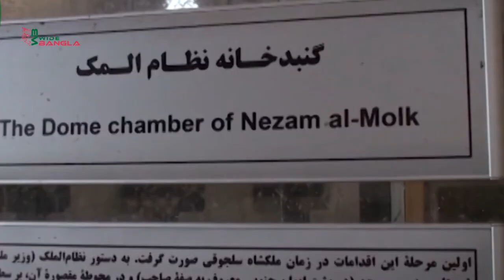ইরানের মনি মুক্তার জামে মসজিদ(Isfahan Iran City )Isfahan mosque Iran- ইরানের ইস্পাহান শহর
ইরানের ইসপাহান- মনি মুক্তার জামে মসজিদ (Isfahan Iran City ) Isfahan mosque Iran। ইরানের ইস্পাহান শহর। ইরানের ইসপাহান শহর । ইরানের ইসপাহান জামে মসজিদ। Isfahan city iran। ইরানের ইস্পাহান জামে মসজিদ। Isfahan mosque Iran। isfahan iran history । Isfahan is a city in central Iran, known for its Persian architecture. In the huge Naqsh-e Jahan Square is the 17th-century Imam (Shah) Mosque, whose dome and minarets are covered with mosaic tiles and calligraphy. Ali Qapu Palace, built for Shah Abbas and completed in the late 16th century, has a music room and a verandah overlooking the square’s fountains. ইরানের ইস্পাহান শহর।

Sheikh Lotfollah Mosque is known for its intricate tiling,isfahan iran city, isfahan iran 4k, isfahan iran tour, isfahan iran travel, isfahan iran 2020, isfahan iran yehudi, isfahan iran history, isfahan iran yahudi

ইস্পাহান তেহরান শহরের ৩৪০ কিলোমিটার দক্ষিণে অবস্থিত ইরানের তৃতীয় বৃহত্তম নগরী। একসময় ইস্পাহান বিশ্বের বড় শহরগুলোর মধ্যে অন্যতম ছিল। সাফাভি সাম্রাজ্যের সময়কালে দ্বিতীয়বারের মত ইস্পাহান পারস্যের রাজধানীর মর্যাদা পায়।

ইস্পাহান শহরের দর্শনীয় স্থানের মধ্যে রয়েছে, শাহ মসজিদ, আগা নূর মসজিদ (১৬ শতক), হাকিম মসজিদ, ইল্চী মসজিদ, জামে মসজিদ (১৬০১ ইং), মোহাম্মাদ জাফর আবাদী মসজিদ (১৮৭৮ ইং), রহিম খান মসজিদ (১৯ শতক), রোকনুল মুল্ক মসজিদ, সাইয়্যেদ মসজিদ (১৯ শতক), শেখ লুতফুল্লাহ মসজিদ (১৬১৮ ইং) প্রভৃতি। এছাড়া অসংখ্য সুউচ্চ মিনার রয়েছে ইস্পাহানে। বিখ্যাত যাদুঘরসমূহের মধ্যে রয়েছে কনটেমপোরারি আর্টস্ মিউজিয়াম,ডেকোরেটিভ আর্টস্ মিউজিয়াম, ন্যাচারাল হিস্ট্রি মিউজিয়াম (১৫ শতক) প্রভৃতি।সিওসে পুল (স্থাপিত ১৬০২ ইং),নাকশে জাহান স্কয়ার,খাজু ব্রীজ (১৬৫০ ইং),শাহরেস্তান পোল,জুবী পোল (১৬৬৫ ইং),মারনান ব্রীজ প্রভৃতি। বিখ্যাত চার্চসমূহের মধ্যে রয়েছে বেদখেম চার্চ (১৬২৭ ইং), সেন্ট জর্জ চার্চ (১৭ শতক),সেন্ট মেরী চার্চ (১৭ শতক), ভানক ক্যাথেভরাল (১৬৬৪ ইং) প্রভৃতি।